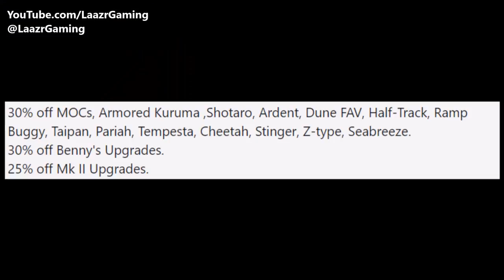GTA Online NEW Nightclub DLC FREE Money, EXCLUSIVE Rewards & Update Delayed (GTA 5 News)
► Join my "GTA V" Crew ►
XBOX ONE CREW - "LaazrGaming X1"

GTA Online Nightlife Logo made by - GTA GFX

Epic thumbnail taken by - Alex Crowley

Gameplay of Grand Theft Auto V (Video Game)
Available on: Playstation 3 (Ps3), Playstation 4 (Ps4), Xbox 360, Xbox one and January 27th, 2015 for PC.